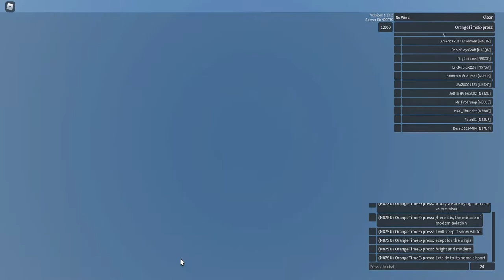777-9 in Aeronautica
The miracle of modern aviation, Boeing's new gem, the 777-9 is finally added to my Aeronautica fleet